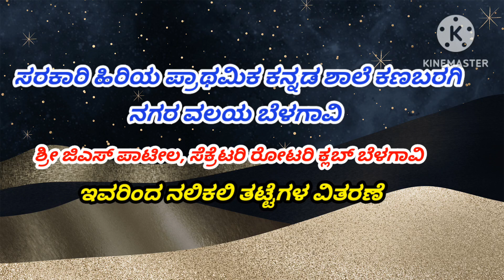ನಲಿ ಕಲಿ ತಟ್ಟೆಗಳು ವಿತರಣೆ ರೋಟರಿ ಕ್ಲಬ್ ಬೆಳಗಾವಿ ಇವರಿಂದ 💐 Khps Kanabargi Belagavi City 💐💐💐💐💐💐💐💐